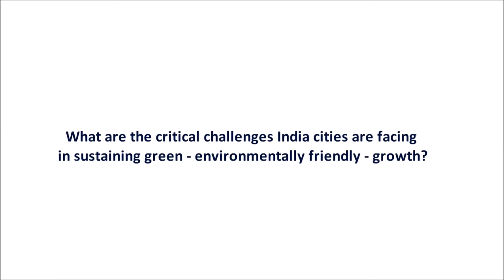IFHP Interview Ranbir Saran Das, Vice Chairman and Executive Director of Fairwood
IFHP Interview  Ranbir Saran Das - Nov 16- 2012